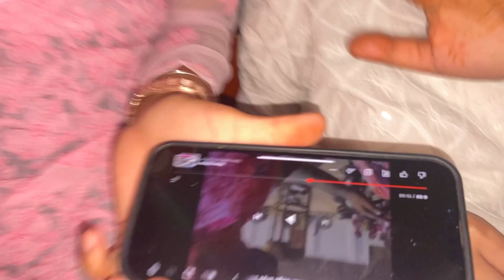Happy ￼sinjara♥️kidnap kiya Didi ko😂sinjara